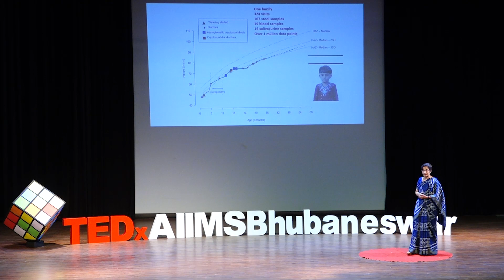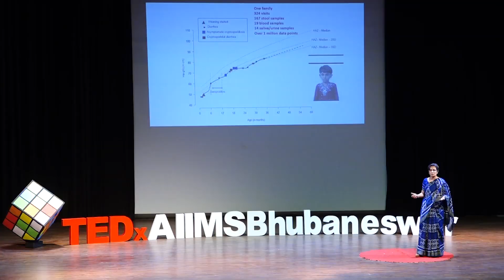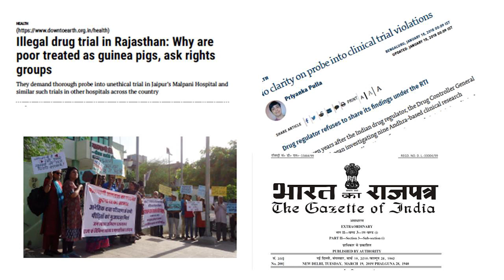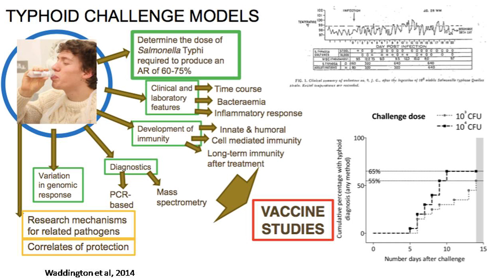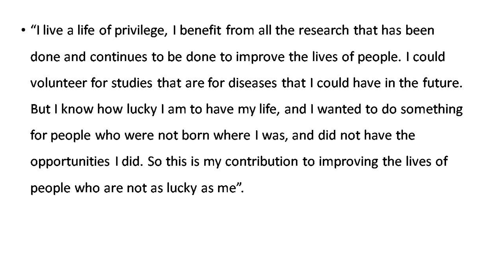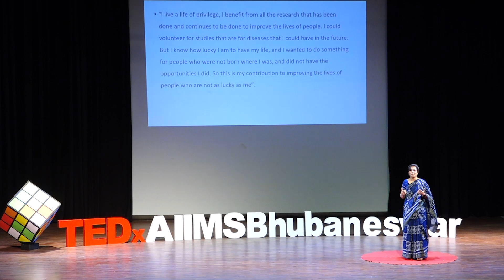Giving our bodies to science | Dr Gagandeep Kang | TEDxAIIMSBhubaneswar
Dr. Gagandeep Kang recollects the ethical challenges of research she's seen in all her years - and redefines throwing yourself into your work. With the just the right amount of determination, cynicism, dry humour, and that spark of inspiration, Dr. Kang makes her rise in her field sound almost easy. The phrase 'it's a man's world' starts to become obsolete- she is the first Indian woman to be inducted as a Fellow of the Royal Society. The 1st Indian woman to be inducted as a Fellow of the Royal Society and winner of the prestigious Infosys prize in life sciences, Dr. Gagandeep Kang excels in her field. She is familiar to us all as one of the principle investigators in the development of Rotavac. As the executive director of the Translational Health Science and Technology Institute, she has also proven her administrative capabilities. Ever the feminist, she is an inspiration to all ahead of our times. This talk was given at a TEDx event using the TED conference format but independently organized by a local community.